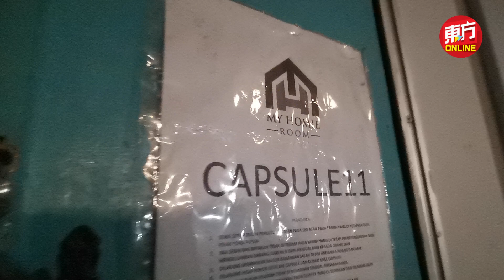突击隆市“㓥房” 倪可敏：臭！不人道！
地方及政府发展部长倪可敏今日（19日）联合执法单位，突击检查隆市一“㓥房”，并力斥该“房”住宿环境非常糟糕，比难民营更像难民营。

倪可敏是在今午联合地方及政府发展部、吉隆坡市政局（DBKL）、消防拯救局，突击检查隆市蕉赖马鲁里一间鸟巢式“㓥房”。

一家店屋竟然有多达38间割出来房间，该“㓥房”房臭气熏天，情况非常不人道。每间房间非常狭窄，而且还散发着难闻的气味，但屋主却向每间房间的租户收取300令吉租金。

他表示，当局会先给予未经地方政府批准违规改造的屋主警告，这种房子出租可能危及租户的生命，也可能引发火灾风险和影响心理健康。 （摄影：张真甄）